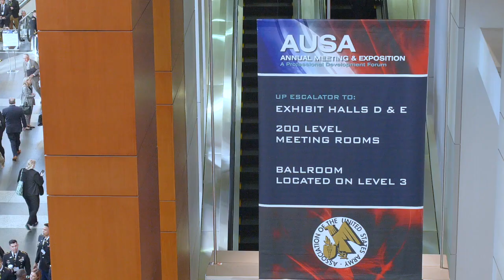AUSA Day 1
Day One of AUSA2019 has officially come to a close. Stop by booth 6040 tomorrow for a Day Two with LeonardoDRS you won't want to miss!